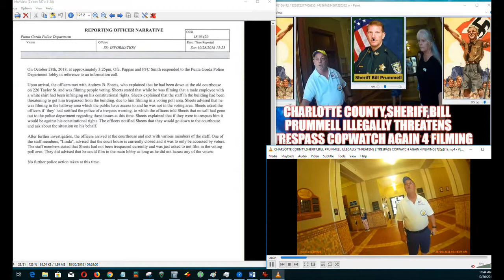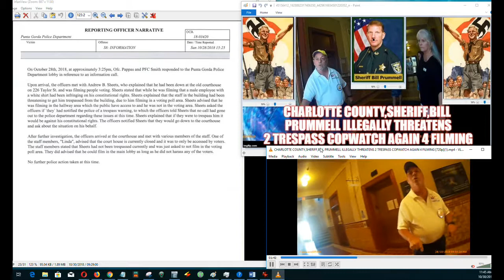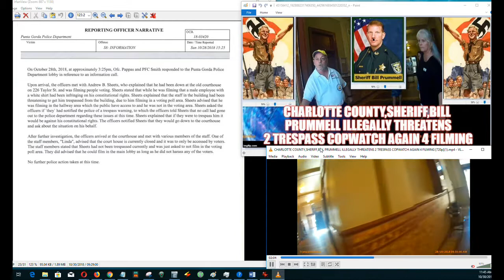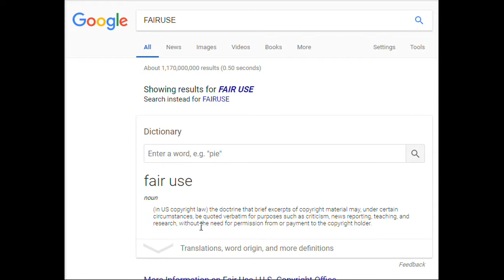CHARLOTTE COUNTY,POLL WORKER LIES 2 THE COPS AGAIN ABOUT COPWATCH REPORTER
PUNTA GORDA,PINELLAS COUNTY,Robert Gualtieri,BOB,AL ROLLE,HOMESTEAD,@CCSOFLSheriff,@MyFWC,FWC,LEOAFFAIRS,COLLIER COUNTY,Kasey Wingo,Kevin Rambosk,
NORTH PORT,FLORIDA,POLICE,
sheriff,corruption,charlotte County,
florida,cop,police,pastor,stalking,COPWA­­TCH,COPBLOCK,